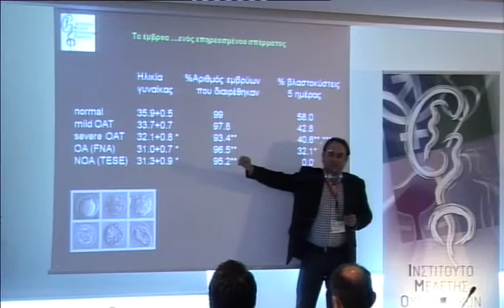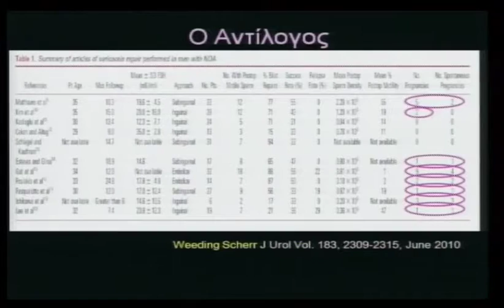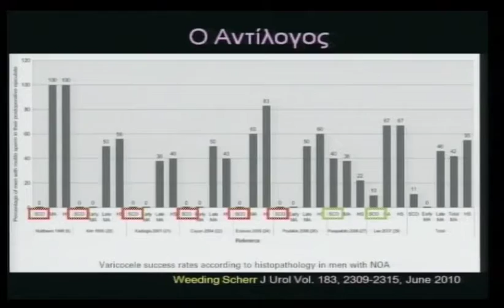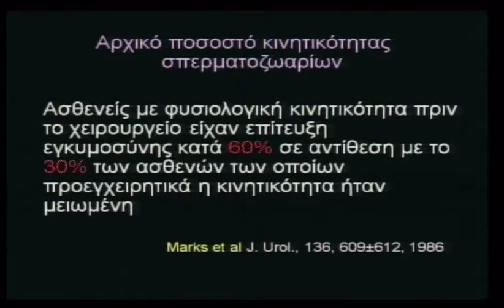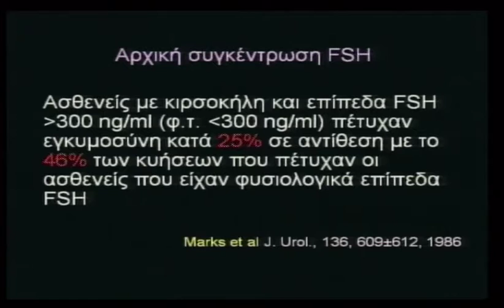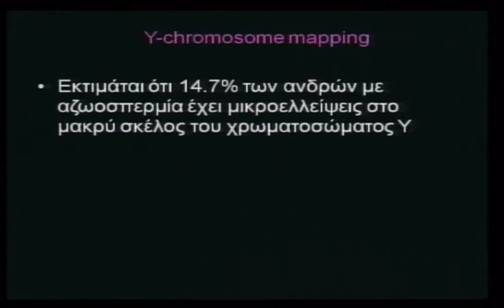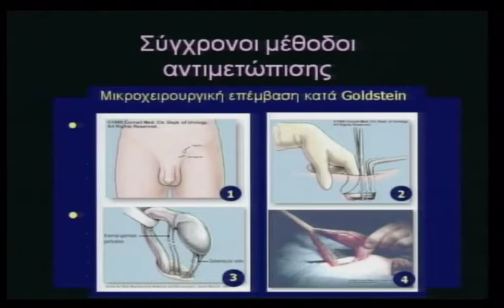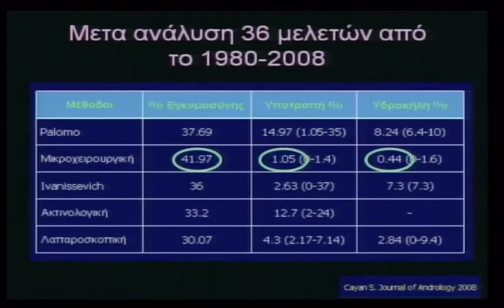4o diadr sunday 11 1